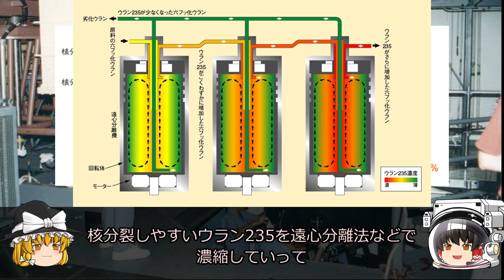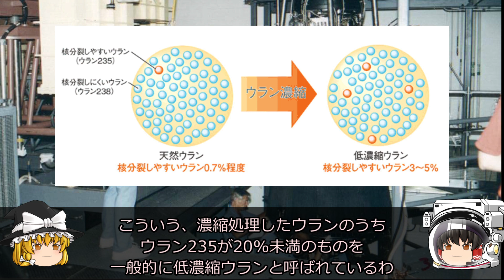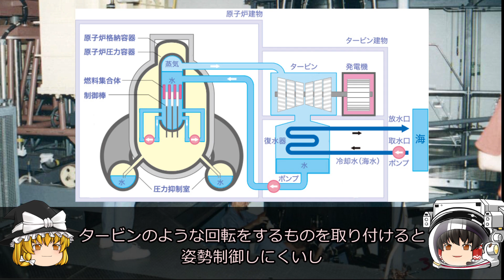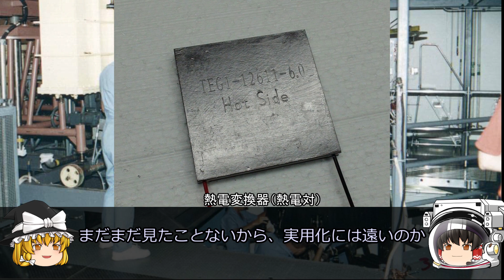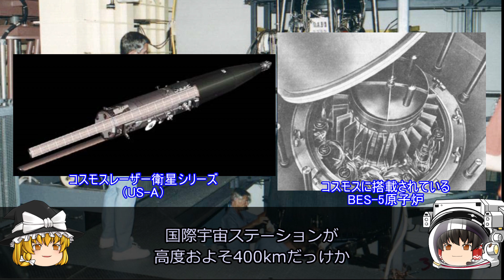【ゆっくり解説】ソ連の核はキレイな核？原子力エンジンの歴史 後編セミファイナル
原子力ロケットの再生リストが行方不明になりました
誰かわたしの再生リストちゃんを知りませんか？

さて、前回に引き続き、宇宙用原子力のソ連編です
今回は、地上用の原子力発電と宇宙用原子力発電の違いを簡単に解説するのと、宇宙用原子力発電システムBES-5を搭載したコスモス衛星をなぜそんなに頻繁に打ち上げたのかの解説です
やっぱり冷戦アンド宇宙開発競争もあって、コスト度外視な計画が多かったですね
米ソとも、お互いのメンツ、資本と共産のぶつかり合いでしたしね
どこかの運動会で、赤組の入場曲だけソ連国歌だったのが面白かったですけど、冗談の通じない保護者とかがギャオオンとならなかったのかなと心配でした
まあ、ずいぶんと昔のことなので、まだよかったのかもしれませんね
それはそうと、今回もちょっと話がそれてしまってます
国際宇宙ステーションのお話ですね
まあ人類史上初めての大型国際ミッションだったわけですし、米ソ宇宙開発競争以来の大型案件ですからしょうがないということでお許しを